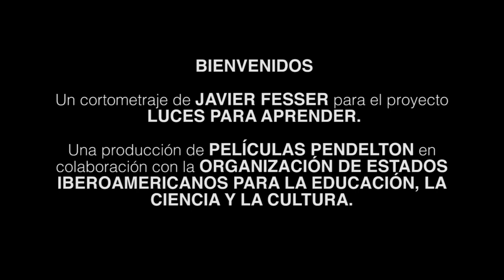Revista Somos: 'Bienvenidos' Trailer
Escolares de Cajamarca son protagonistas en el cortometraje 'Bienvenidos', cinta que relata la llegada de internet a una comunidad. Mire los primeros minutos.

BIENVENIDOS
Un cortometraje de JAVIER FESSER para el proyecto LUCES PARA APRENDER. Una producción de PELÍCULAS PENDELTON en colaboración con la ORGANIZACIÓN DE ESTADOS IBEROAMERICANOS PARA LA EDUCACIÓN, LA CIENCIA Y LA CULTURA.